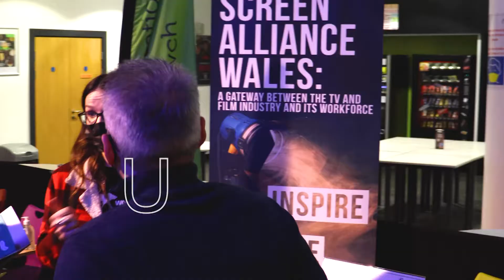Coleg y Cymoedd Open Event December 2021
Coleg y Cymoedd Open Event 2nd December 2021 2nd 4.30pm-7.30pm